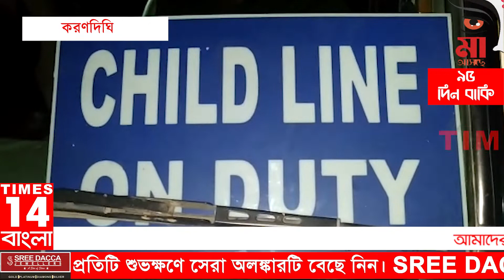Karandighi: করণদিঘির টুঙ্গীদিঘি থেকে ভিন রাজ্যের তরুণী উদ্ধার